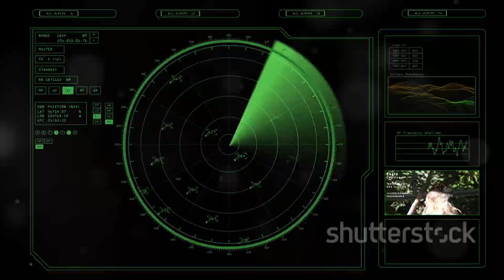Helicopter Missing in Russia's Kamchatka Peninsula: 22 People Onboard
A major search-and-rescue operation is underway in Russia’s Kamchatka Peninsula after a Mi-8T helicopter with 22 people went missing. The helicopter disappeared from radar shortly after takeoff from a base near Vachkazhets volcano. Thick fog is complicating rescue efforts. Learn more about the search and the challenges faced in this remote region."